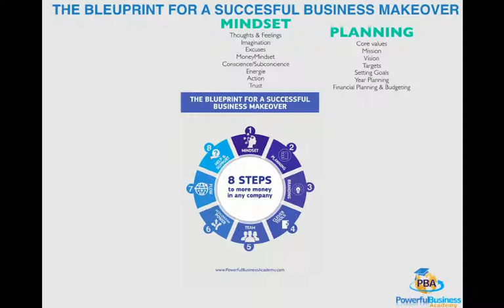#2 Planning for Business Owners